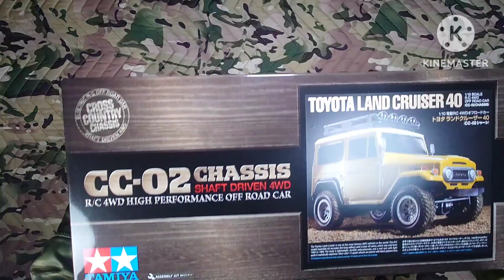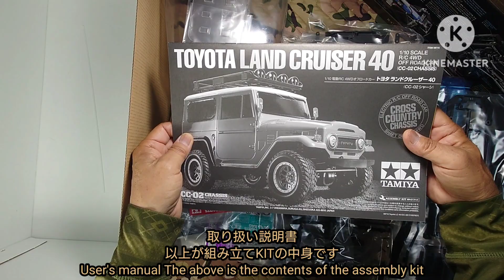TAMIYA CC-02 LC40組み立てキット開封します😆